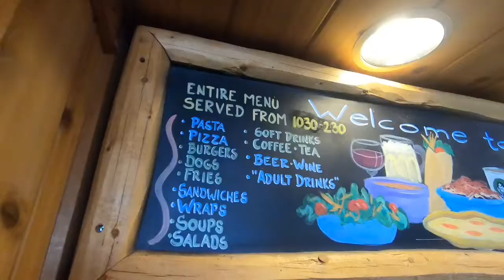My Big Family at Two Elk, Vail Colorado❄️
From December 2018 to April 2019